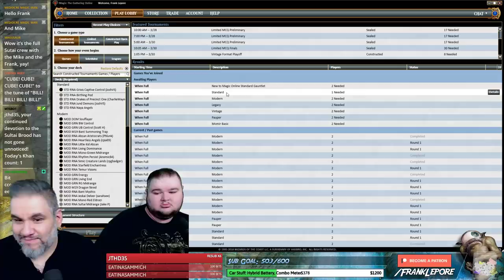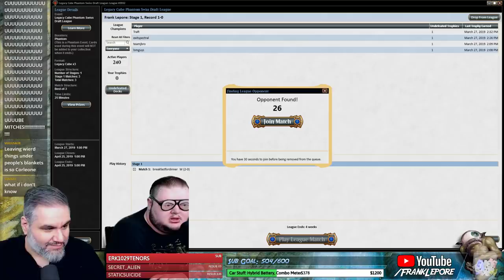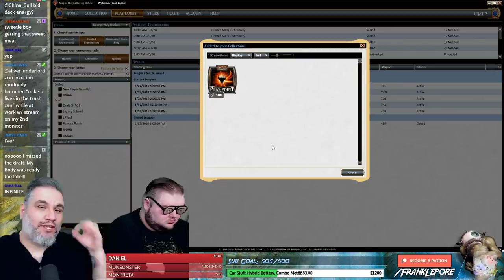(Magic Online) Legacy Cube Draft #1 - 3/29/19